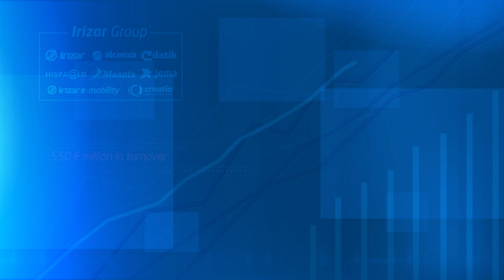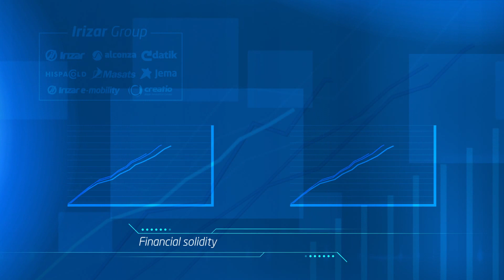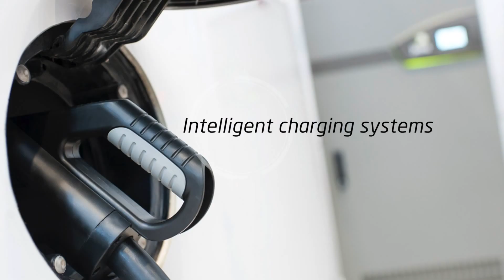Irizar, lighting the road